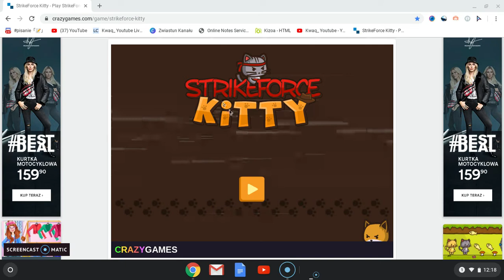Strike Force Kitty 1 #2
Dziękuje za obejrzenie filmu zostaw proszę like i suba na moim kanale.
Mordeczki Bardzo Was Przepraszam za brak dzwięku .